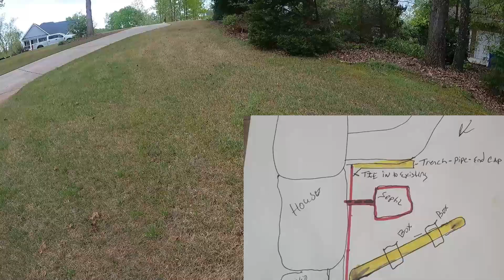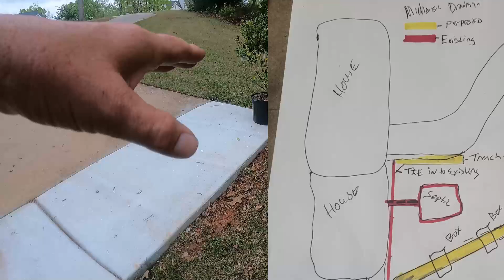FIRST DRAINAGE JOB FOR MONEY